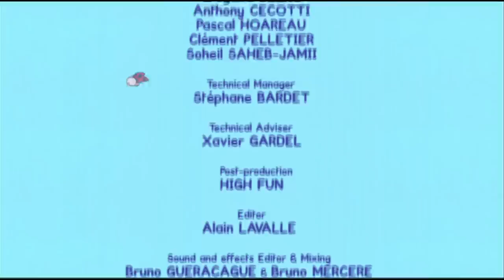Ambulance - Louie draw me an ambulance | Learn to draw, cartoon for children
*** Louie draw me an ambulance ***
Louie, Yoko and Sophie are out on a walk. But Sophie’s exhausted, she hurts all over and cannot go on.  How is she going to get home? To cheer Sophie up, Louie pretends to me a paramedic and draws an ambulance. Cartoon for kids - 2 hours of Louie : Vehicles compilation #3 HD